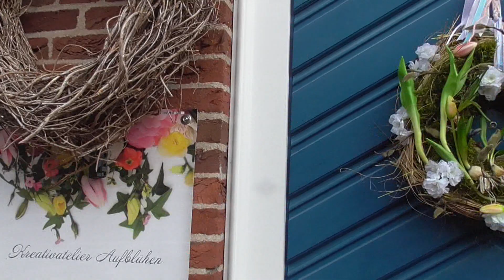Frische DIY-Dekoideen: der Frühling vor & an der Haustür - Zinkwannendeko und Türkranz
Endlich kommt der Frühling! Und die alte Winterdeko vor und an der Haustür hat ausgedient - wir sehnen uns nach frühlingshaften Farben und Blumen!
Ich zeige euch meine neue Zinkwannenbepflanzung und einen wunderschönen Türkranz aus Naturmaterialien, echten Hyazinthen, Magnolienzweigen, Moos, künstlichen Tulpen und Kirschblüten.